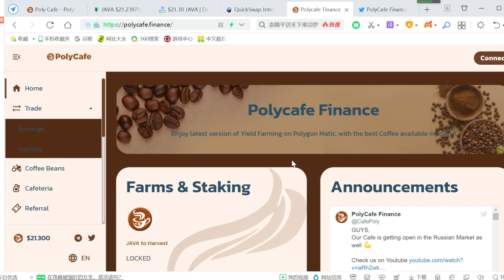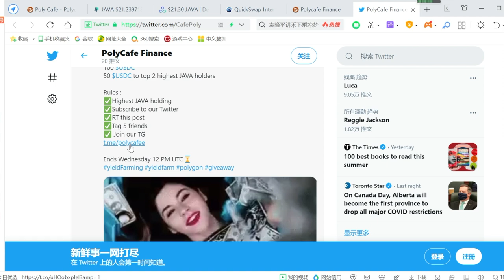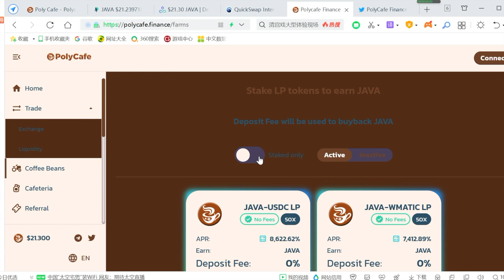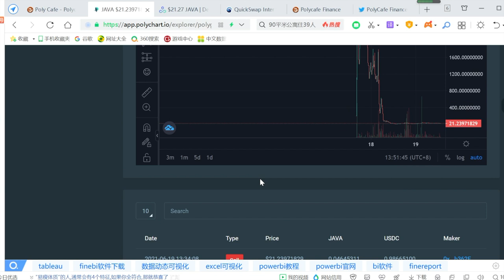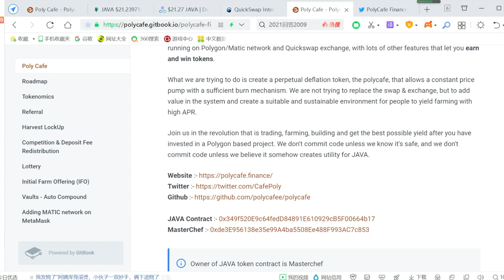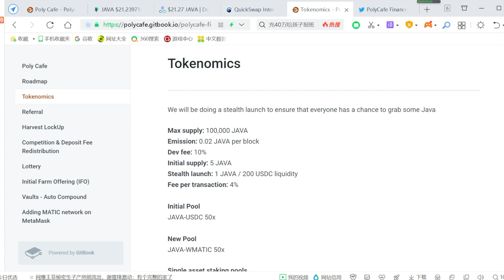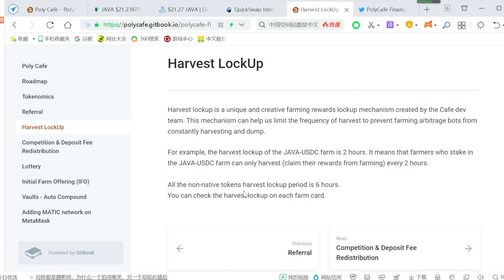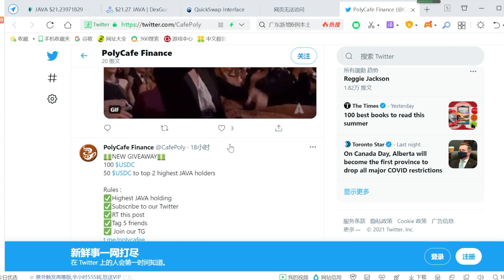评论 POLYCAFE 好项目